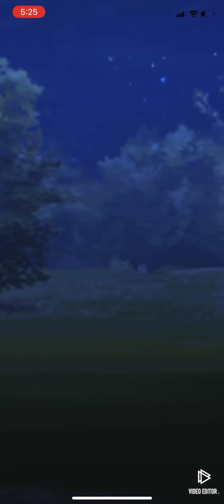Talonflame Pokémon Go Ultra League PvP GBL | ポケモンGO | GOバトルリーグ | ファイアロー | ハイパーリーグ | Fiarrow